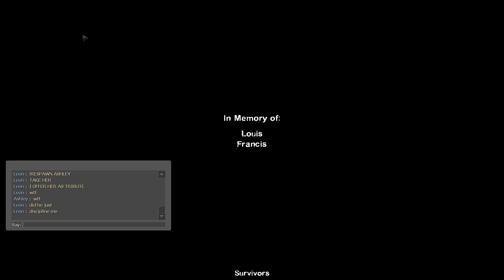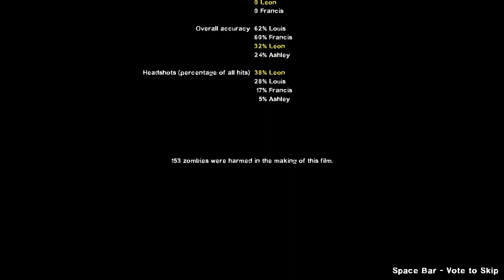Kat Fort The Docks Survival